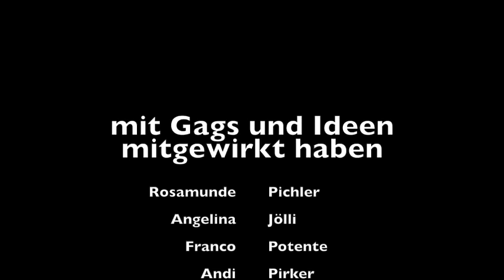Euro 2016 & Wahlanfechtung: Unkorrekt 05 Teil 1 über Fußball und Verfassungsgerichtshof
Satire. UNKORREKT mit Georg Anton. Ausgabe 05 Teil 1, 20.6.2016. Die EURO 2016 wird zum Schock für die österreichischen Fans. Da kann nur noch HC Strache helfen. Schon wieder Bundespräsidentschaftswahl!? Die FPÖ macht Ernst und zieht vor den Verfassungsgerichtshof, doch Van der Bellen gibt sich gelassen. Fast alles, was Sie über die Fußball-EM, HC Strache und Alexander Van der Bellen noch wissen müssen. Teil 1 von 2.

UNKORREKT ist die crowdgesourcedte Nachrichten Satire Show, bei der Sie die Gags schreiben können! Twitter: @unkorrekt

Die mitwirkenden Gagschreiber waren: Rosamunde Pichler, Angelina Jölli, Franco Potente, Andi Pirker, Ina Sampler und Masta King.

Jetzt mitmachen! Über Twitter und